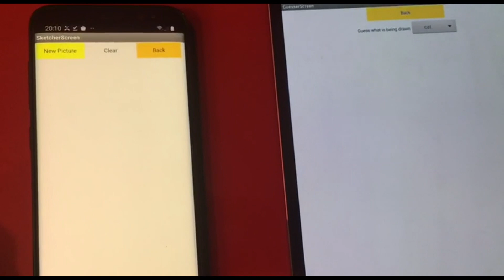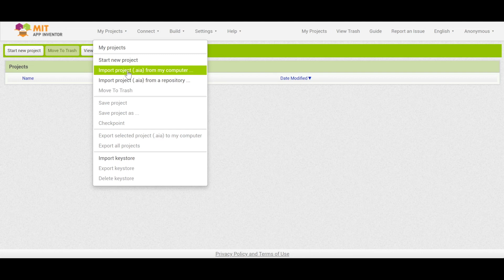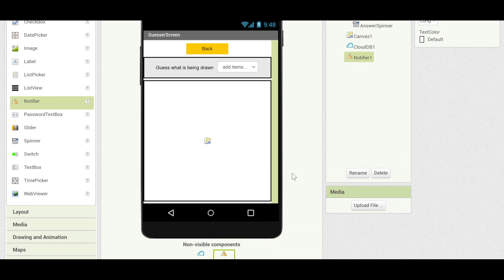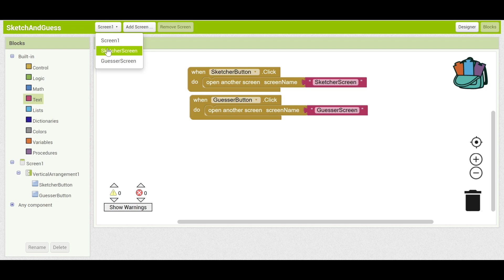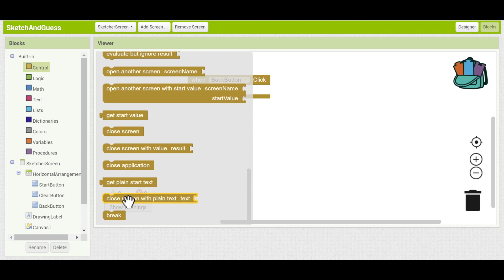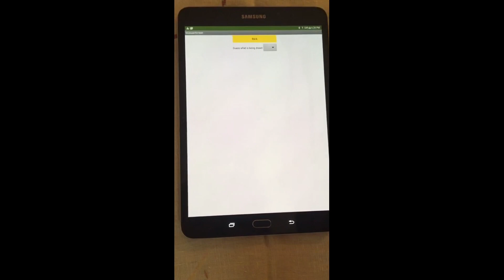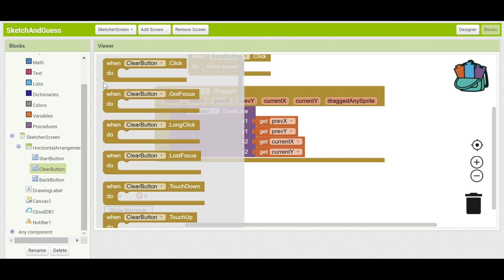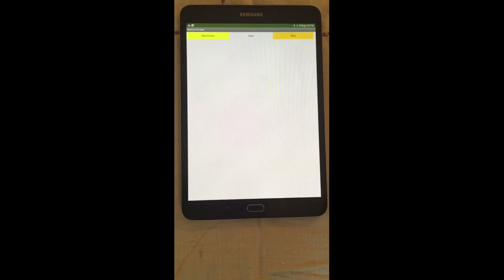Sketch and Guess Part 1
This video tutorial explains how to build a Sketch and Guess game app, using the CloudDB component. It is part 1 of a 3 part video.